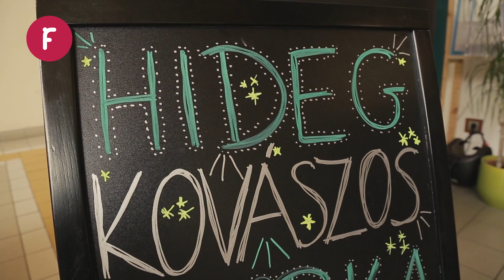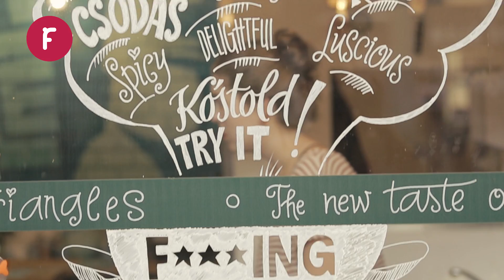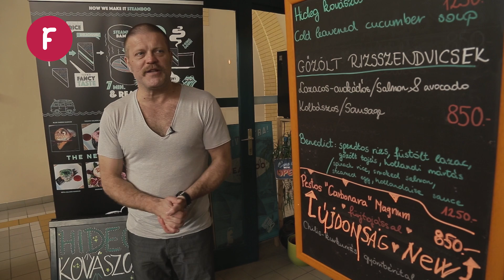Szabó Győző bemutatja saját éttermét, a Steamboot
Szabó Győző egy igazi álmát valósította meg a a Hold utcai Piacon, amikor megnyitotta a Steamboo-t. Győző kreatív alkótói énjét az ételek kitalálásánál is hasznosítja, lelkesedése és elhivatottsága minden szavából kihallatszik. Egészséges és finom falatok várják a rizzsel gőzölt ételek kedvelőit, de olyan izgalmak is megkostolhatóak, mint pl. a kovászos uborka- vagy a kőrözött leves.
A Steamboo saját fejlesztés, ha úgy tetszik, Szabó Győző saját találmánya.